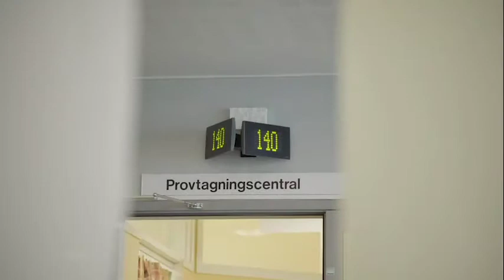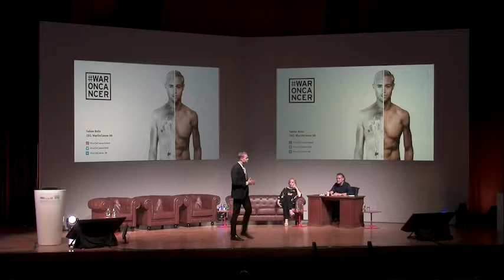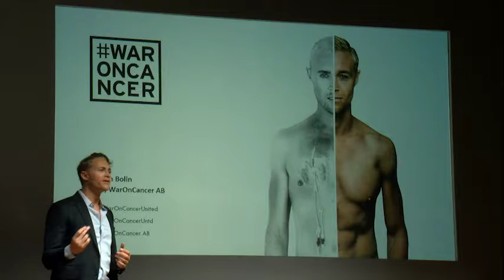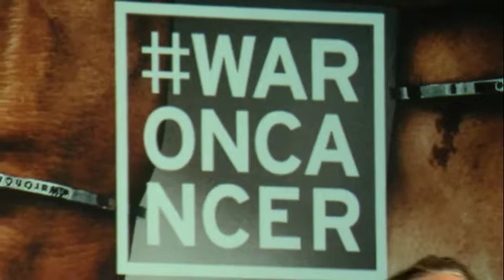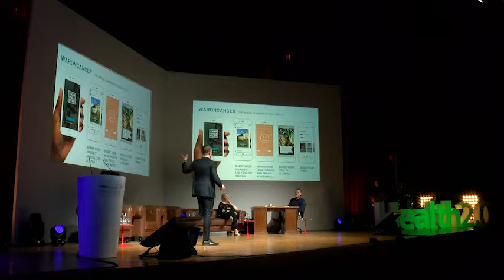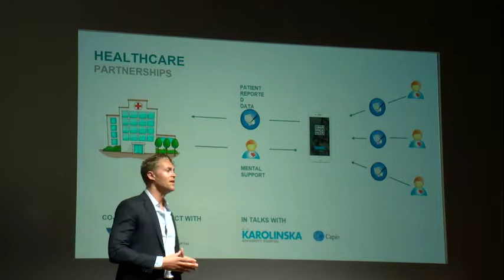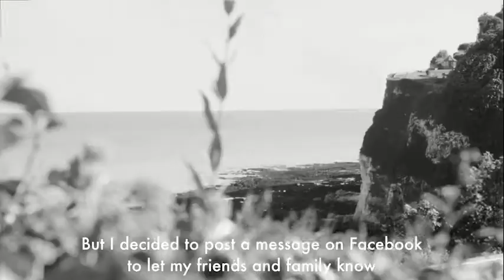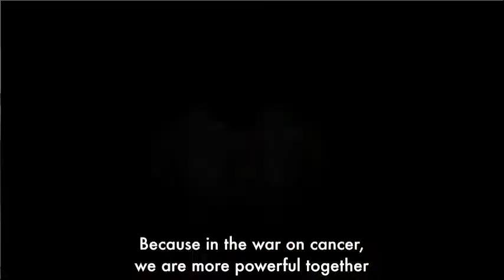Fabian Bolin, CEO & Co-founder, WarOnCancer